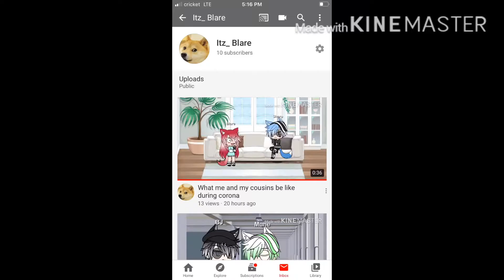Checking my subs and....